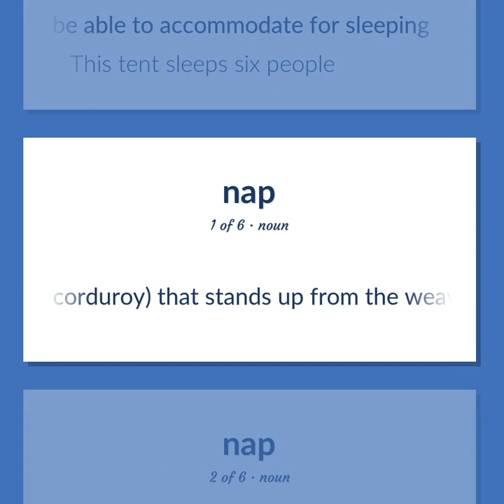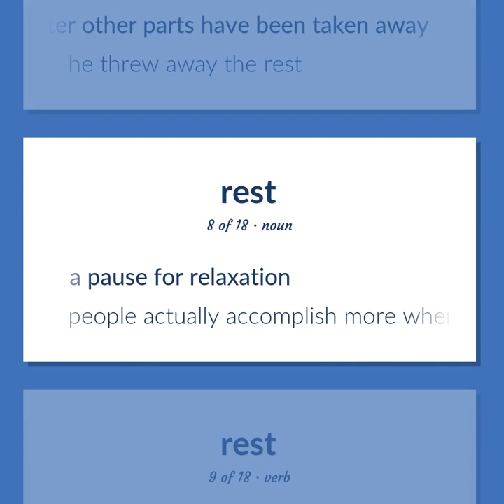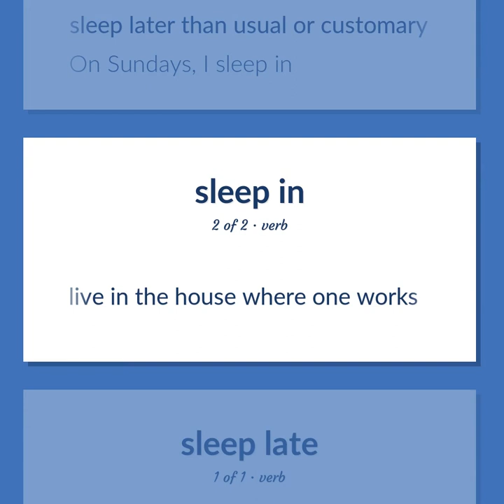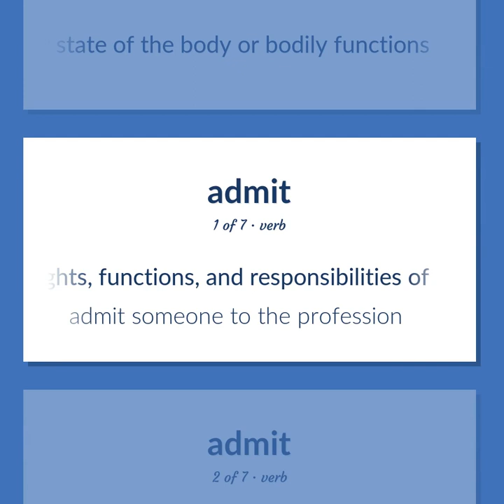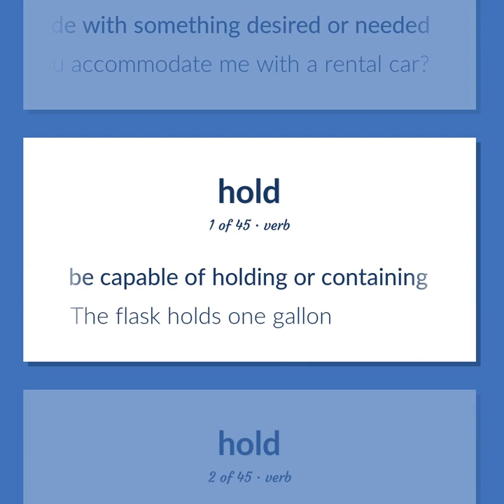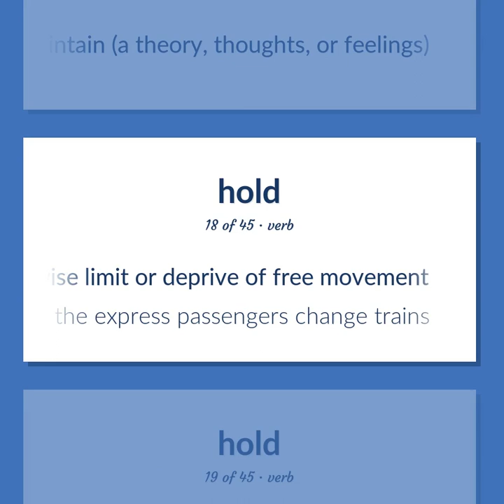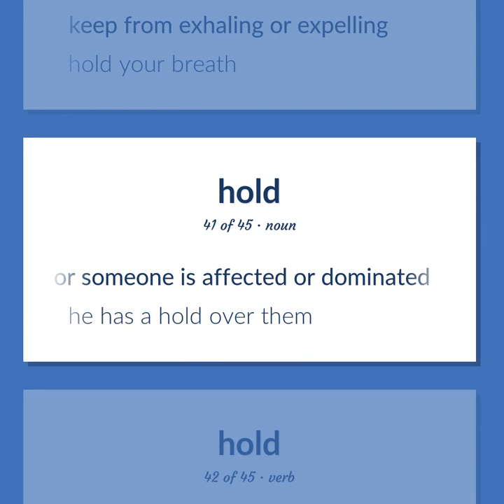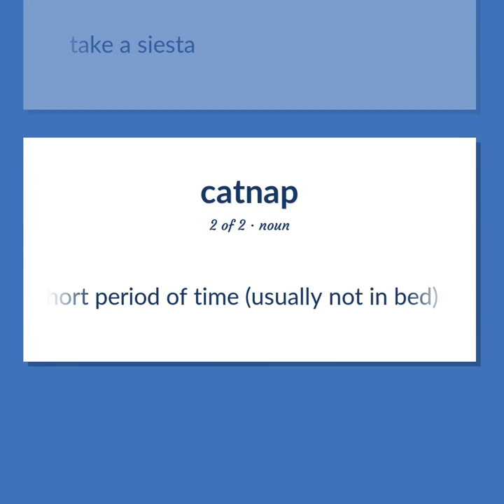Sleep - 142 English Vocabulary Flashcards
SLEEP meaning. Following our free educational materials, you learn English in a great way with ease and efficiency.